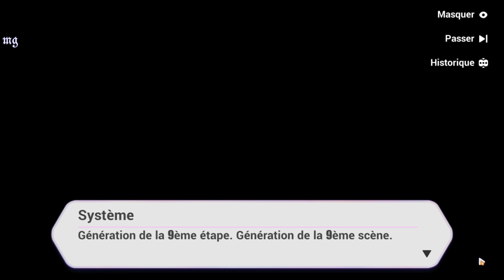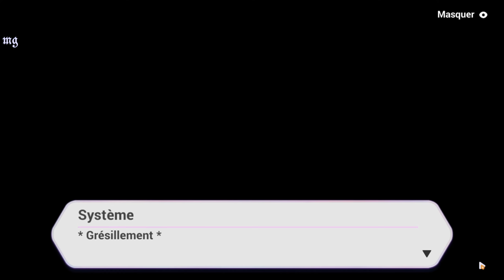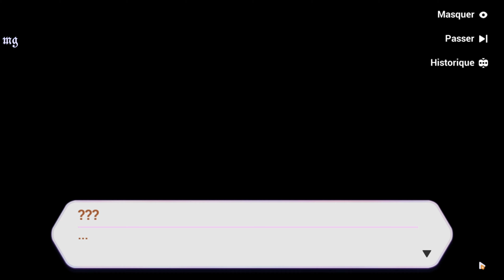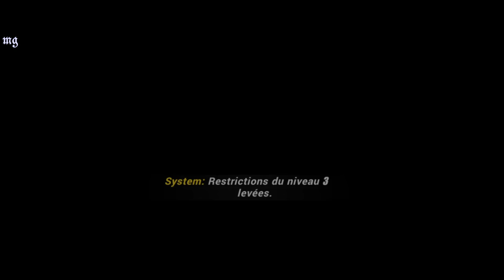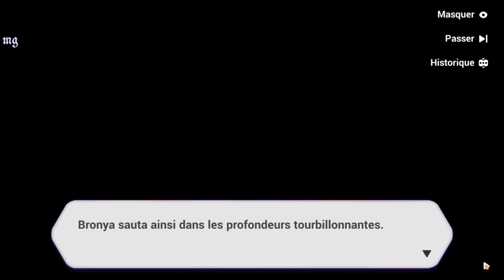Honkai Impact 3rd | Chapitre 10: ꒰Sous les Profondeurs꒱〃₍₍HD⁾⁾ ₍₍4K⁾⁾ 🐟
Chapitre X : 🐟Sous les profondeurs🐟

📝 "Résumé :  〃